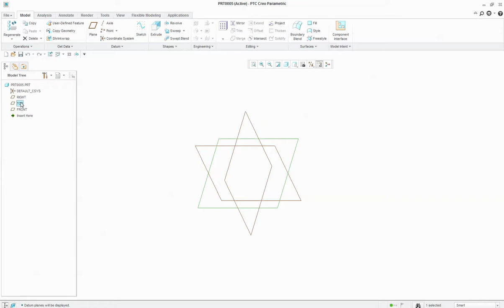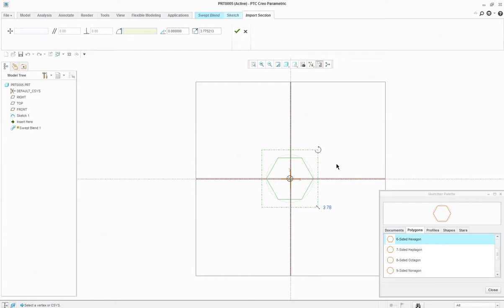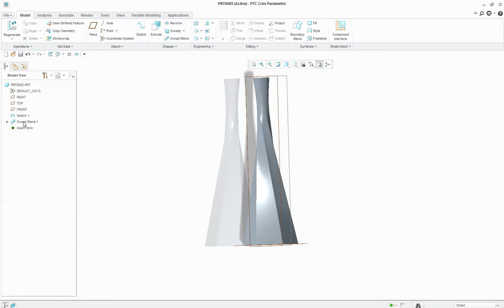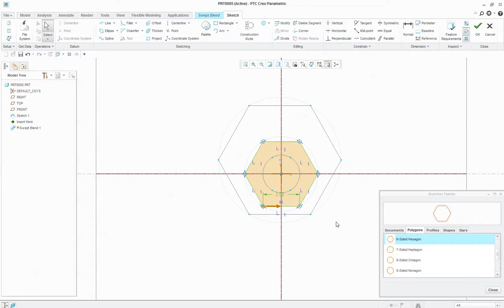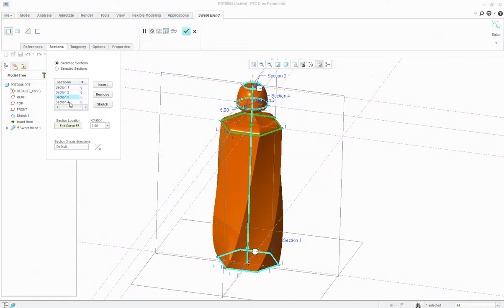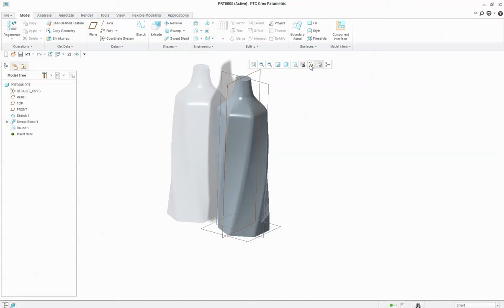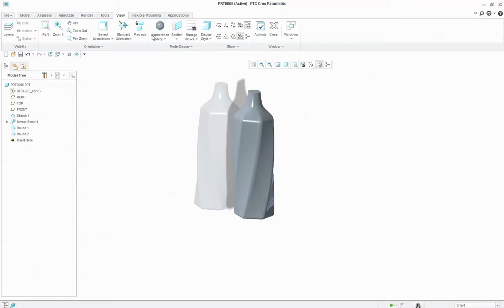Creo water bottle using swept blend